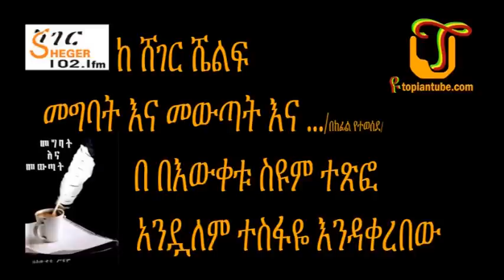Megbat Ena Mewtat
Writer BeWketu Seyum
Narattor Andualem Tesfaye